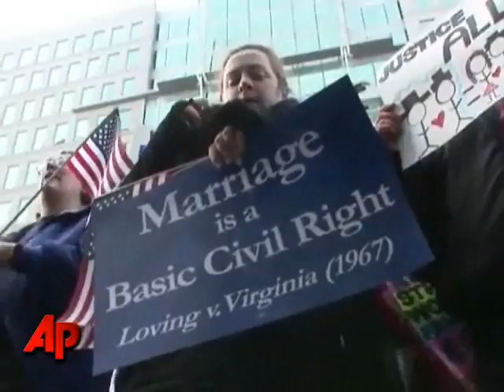Limerick [Fairies Marry Tarries]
Does a dirty Sanchez merit a Mexican divorce?

Not happy to bill and coo,
Gays demand marriage as due.
Seems Tinkerbell
Has gone to Hell-
He wants to be bougie, too.